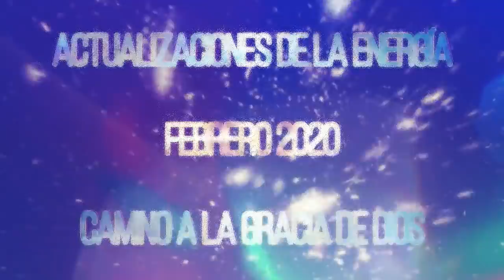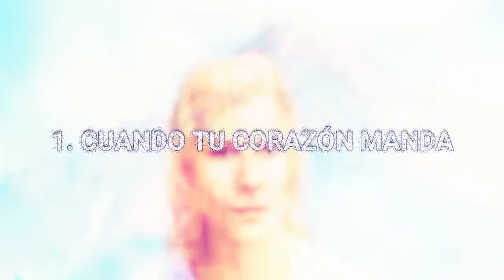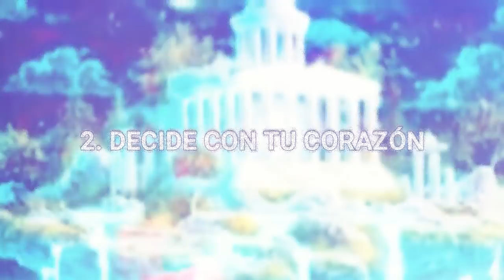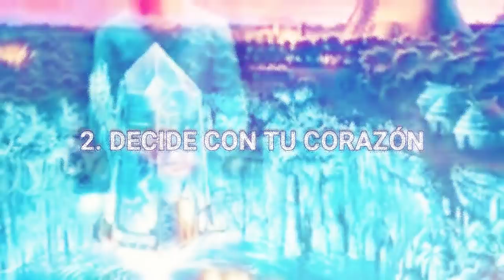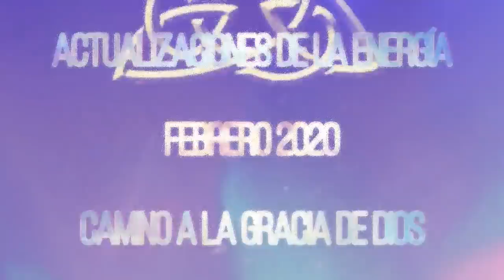ACTUALIZACIÓN de la ENERGÍA de FEBRERO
ACTUALIZACIONES DE LA ENERGÍA PARA EL MES DE FEBRERO

ACTUALIZACIÓN DEL ARCÁNGEL MIGUEL

Saludos, Seres Queridos:

En este ahora, les enviamos bendiciones de Amor y Luz, y te invitamos a abrir tu corazón al mensaje que te traemos a ti, ya que se celebra en las Energías del Amor y la Luz de la Fuente que está en tu interior, en todo momento.
LEER MAS.